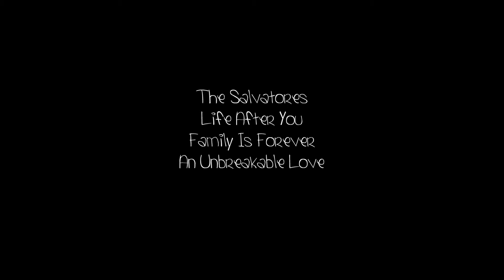Epilogues+Other Cancelled Series